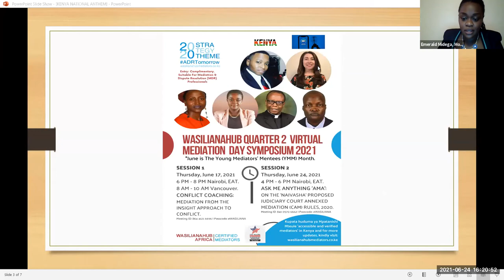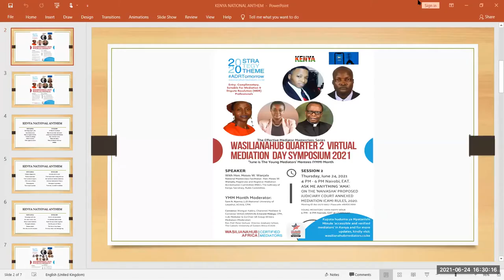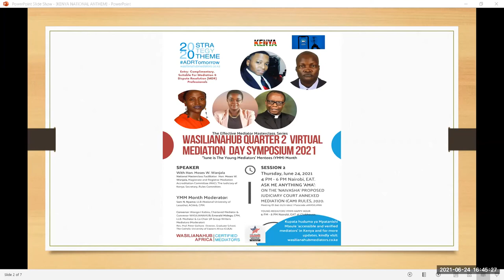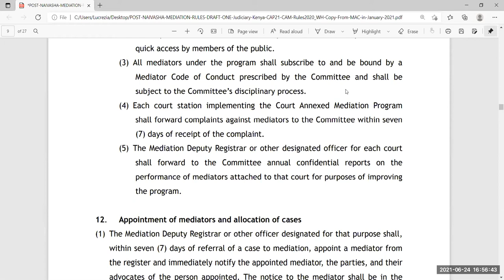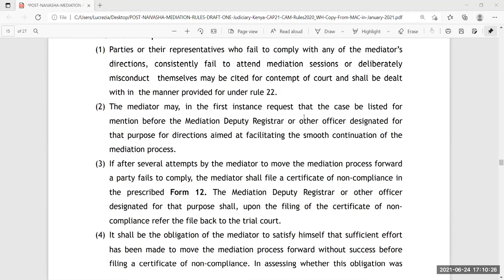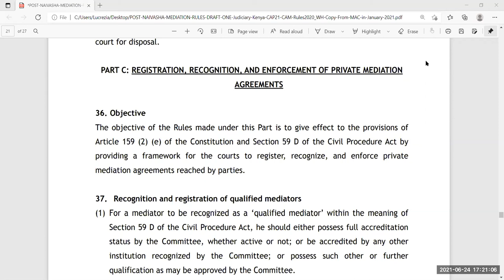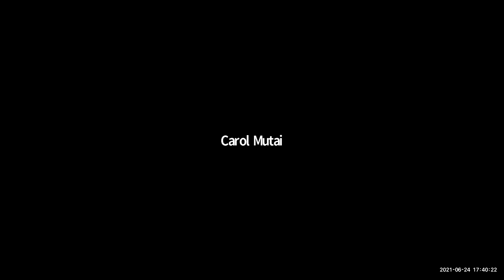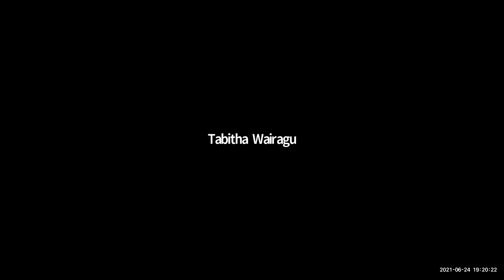WASILIANAHUB - 2021 Q2 Mediation Day Symposium (2nd) -Hon. Moses W. Wanjala -Naivasha CAM Rules 2020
WASILIANAHUB - 2021 Quarter 2 Mediation Day Symposium (2nd Session) - AMA 'Ask Me Anything' Session With Hon. Moses W. Wanjala on The 'Proposed Naivasha' Court Annexed Mediation Rules, 2020. (June 24, 04:00 PM).

Invitation to A Stakeholders’ Participation Forum Event for The Effective Mediator.
Access the reference document at The Kenya Policy Section at: wasilianahubmediators.co.ke.

Time: Thursday, Jun 24, 2021 04:00 PM - 06:00 PM Nairobi, EAT.
Register in advance for this meeting: (Check your email for the WASILIANAHUB ZOOM meeting link).

*Complimentary, Pre-registration.
Suitable For: Mediation & Dispute Resolution (MDR) Professionals.

Pro Mediators Listed: CLEE Certificate of attendance issued in your MARC - The Mediation Manager platform digital account (wasilianahubmediators.co.ke).

Convenor: Wangari Kabiru, Chartered Mediator & Convenor WASILIANAHUB; Emerald Midega, CPM, LLB. Mediator & Co-Chair 5R Group Writers Mediators (Moderator).

YMM Month Moderator: Sam N. Nyamo; LLB (National University of Lesotho), ACIArb, CPM.
Facilitator: Hon. Moses W. Wanjala, Magistrate and Registrar Mediation Accreditation Committee (MAC), The Judiciary of Kenya.
Advisory: Rev. Prof. Peter Gichure: Director, Graduate School, The Catholic University of Eastern Africa (CUEA).

NOTE:
A copy of the document titled 'POST NAIVASHA MEDIATION RULES' as made available to WASILIANAHUB by the Rules Committee Secretary in January 2021 and made accessible to the Associates is at wasilianahubmediators.co.ke.

WASILIANAHUB - 2021 Quarter 2 Mediation Day Symposium:

Event Date: Thursday, June 17, 2021
1st Session - Mediation From The Insight Approach - Conflict Coach Alena Astashenkava (Asta), Canada. (June 17, 06:00 PM EAT I 08:00 AM Vancouver).
YOUNG MEDIATORS' (YMM) HAPPY HOUR. 6 PM - 8 PM Nairobi, EAT at Clubhouse.

Event Date: Thursday, June 24, 2021
2nd Session - AMA 'Ask Me Anything' Session With Hon. Moses W. Wanjala on The 'Proposed Naivasha' Court Annexed Mediation Rules, 2020. (June 24, 04:00 PM).

MARC -The Mediation Manager: wasilianahubmediators.co.ke